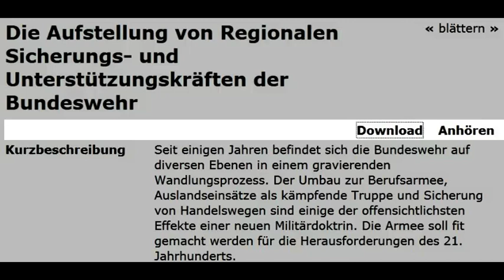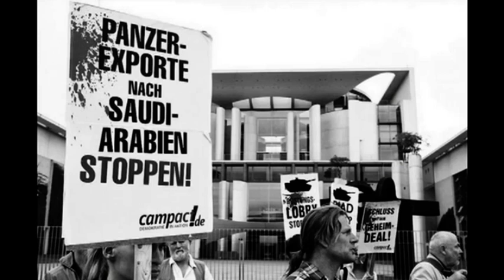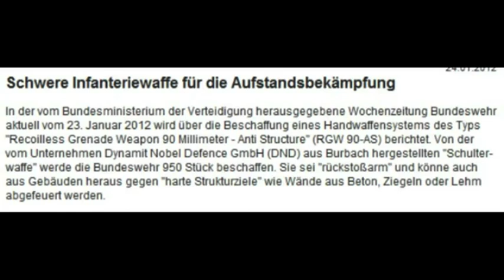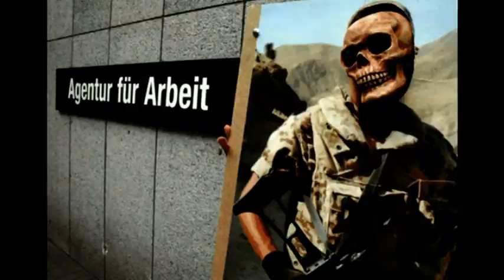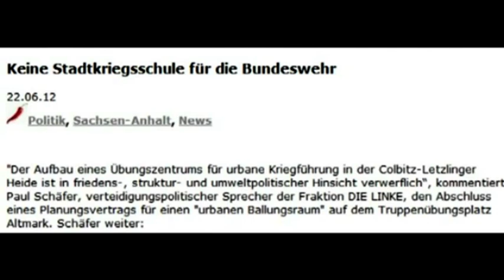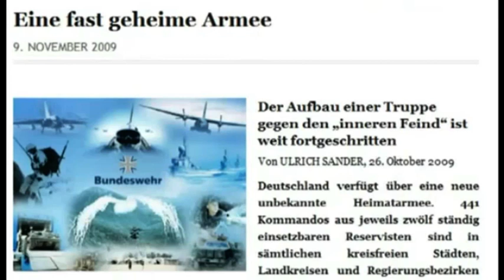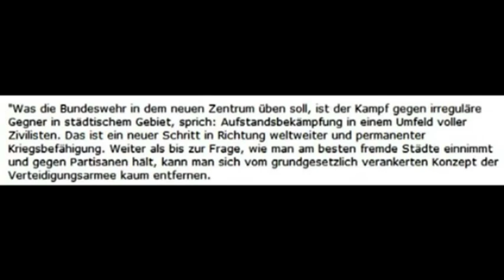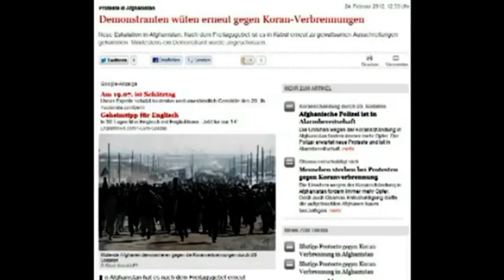Bundeswehr "Regionale Sicherungs- u. Unterstützungskräfte" 23.6.13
eit einigen Jahren befindet sich die Bundeswehr auf diversen Ebenen in einem gravierenden Wandlungsprozess. Der Umbau zur Berufsarmee, Auslandseinsätze als kämpfende Truppe und Sicherung von Handelswegen sind einige der offensichtlichsten Effekte einer neuen Militärdoktrin. Die Armee soll fit gemacht werden für die Herausforderungen des 21. Jahrhunderts.
Zu diesen Herausforderungen zählt für die Militärstrateg_innen zunehmend der Einsatz im Inneren, denn auch hier können soziale Unruhen und Katastrophenfälle die staatliche "Sicherheit und Ordnung" bedrohen.
Um schon mal Strukturen zu schaffen die schnell und effizient reagieren können werden zur Zeit Bundesweit sogenannte "Regionale Sicherungs- und Unterstützungskräfte" (RSUKr) aufgestellt. Militärische Einheiten, bestehend aus Reservist_innen und ehemaligen Soldat_innen, die bei Bedarf zum Schutz kritischer Infrastruktur wie Kasernen oder Verkehrswege eingesetzt werden können. Aber auch zum Deichschutz bei Hochwasser oder anderen Katastrophenfällen sollen diese RSU-Einheiten zum Einsatz kommen um das Bild vom Militär als Helfer und Retter in der Bevölkerung zu verankern.

Um diese RSU-Einheiten dreht sich die Studie "Der neue Heimatschutz der Bundeswehr", die bei der Informationsstelle Militarisierung (IMI) erschienen ist. Wir sprachen mit Martin Kirsch, dem Verfasser der Studie über die Aufstellung der RSU-Einheiten und die schleichende militarisierung der Zivilgesellschaft.

unabhängige redaktionsgruppen bei radio ZUSA Lüneburg 95,5;Uelzen 88,0;
Wendland 89,7